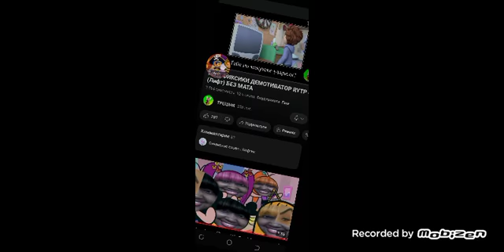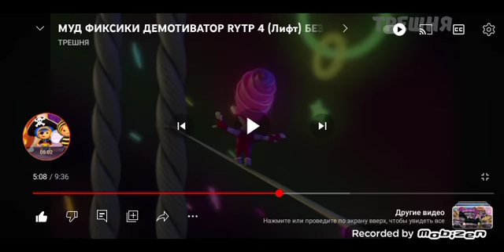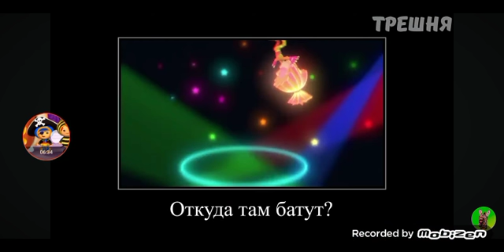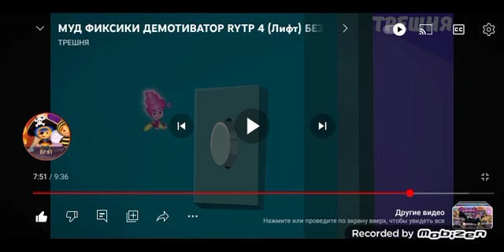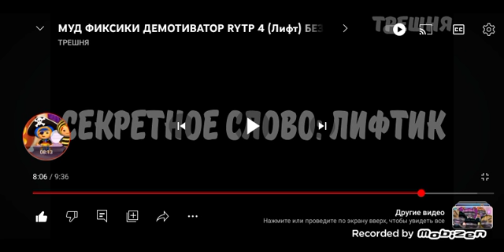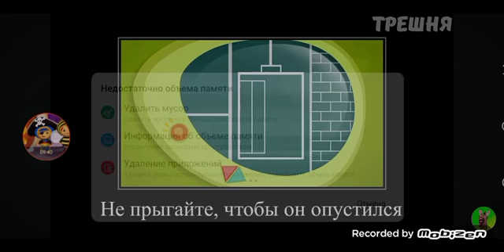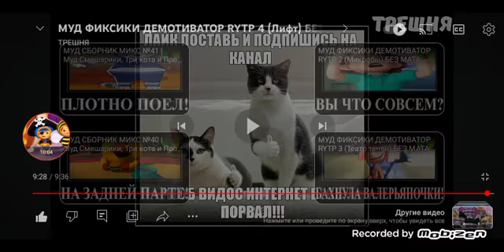Реакция на Копии: Фиксики: Лифт